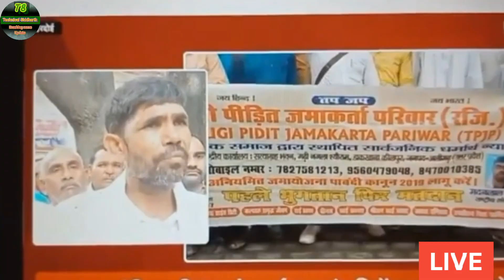Sahara India latest Update/ सहारा बैक वालो को लगे गी फान्सी ।।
Sahara India latest Update/Sahara India Good news Today//

Technical Siddharth
technical siddharth

Sahara India Pariwar Good News / Sahara India latest Update// सहारा से पैसा क्यो नहीं मिल रहा है।

Sahara India Pariwar Good News update
Sahara bank se paisa milna Chalu
Sahara India bank good news

Your queries 👇👇
Sahara India Pariwar Good News अब मिलेगा सहारा बैंक से पैसा

आज तक लोग सहारा इंडिया में जमा पैसा को वापस पाने के लिए बाट जोह रहें है लेकिन अब इन्तजार की घड़ीया समाप्त अब सभी निवेशकों का एक-एक पैसा वापस मिलेगा ।

Sahara India Pariwar Good News
Sahara India bank ka Paisa milna estat
Sahara India bank news
Technical Siddharth My channel
My Name is Siddharth Yadav  (UP)